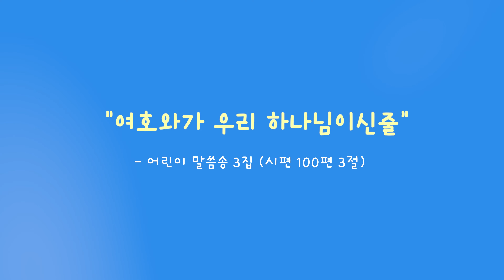[찬양율동영상_30분]교회학교 찬양율동_여호와가 우리 하나님이신 줄(어린이말씀송 3)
율동영상 30분 연속재생 버전입니다

우리들에게 어린이 말씀송 시리즈로 잘 알려진
아바프레이즈에서 '어린이 말씀송' 곡을 가지고 율동을 만들었다.
시편100편3절 말씀을 가지고 율동을 만들었다.
"여호와가 우리 하나님이신 줄 너희는 알지어다 그는 우리를 지으신 이요
우리는 그의 것이니 그의 백성이요 그의 기르시는 양이로다 ."

🌱기획 : 아바프레이즈
🌱연출 : 송세라 선생님
🌱안무 : 최윤미 선생님
🌱율동 하는 어린이 : 강수아, 김유하, 송서윤, 정유진, 정혜리, 차다엘

기초라는 말이 있다 밑바탕이라는 말로, 무엇이든 기초가 튼튼하지 않으면 안된다.
그렇다면 크리스챤에게 기초란 무엇일까? 오랜 세월을 지나도 바래지 않는 빛으로
우리에게 기쁜 소식을 가르쳐 주는 성경이 아닐까?...

자라나는 우리 아이들에게 그 기초를 가르쳐줄 '어린이 말씀송' 곡에
율동이 더해져서 우리 아이들 마음속에 말씀이
더욱 더 깊이 새겨질수 있도록 하였다.